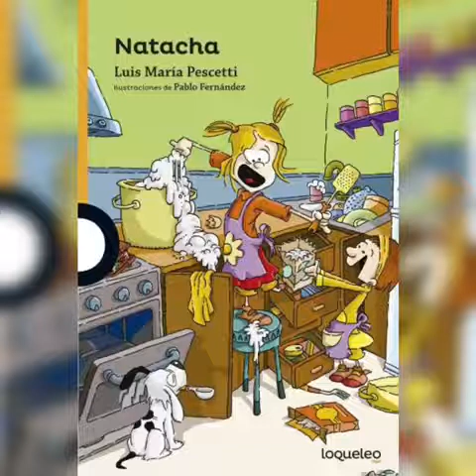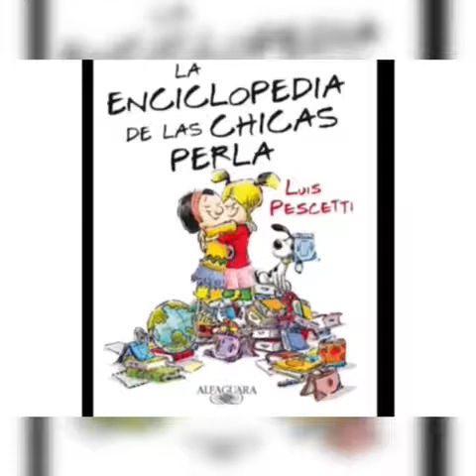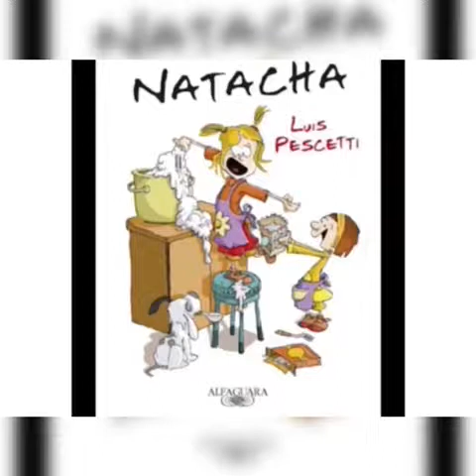Natacha capitulo "Anécdota"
Natacha Luis María Pescetti